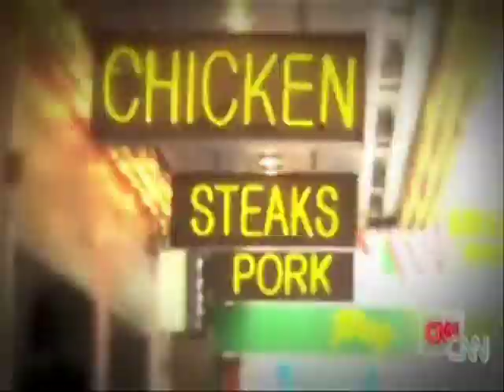Health risks of milk, eggs & meat; why Bill Clinton went vegan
Scientific evidence is mounting as to why animal products (milk, eggs, meat, fish, etc.) are not only totally needless, they are actually a grave source of dreaded illnesses such as heart disease, cancer, diabetes and many more. This snippet substantiates some of that, with testimonies from eminent docs and luminaries like former American president Bill Clinton.